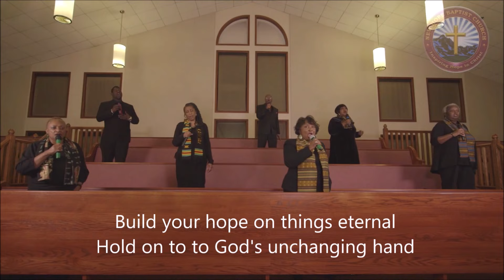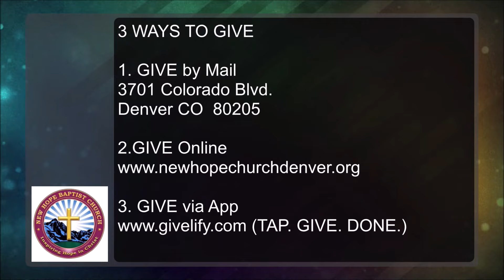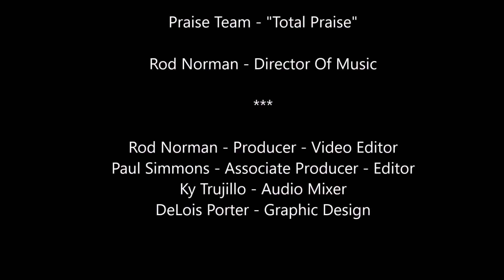Speak To The Power...| Rev. Clifton Morgan | New Hope Church 8 15 21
New Hope Baptist Church Denver

Welcome to a worship service of music, prayer, and a word inspired by God to Embody Christ Love, Embrace the Community,  & Connect Generations in Christ.

Your generosity makes our ministries possible, helping fulfill our mission to Inspire Hope in Christ.
To Support New Hope Baptist Church Ministries
(Hold down shift and click link to open a new window)

Or Mail  Tithe & Offerings

New Hope Baptist Church of Denver
3701 Colorado Blvd

Resources Used:
Used by Permission
Photo for Thumbnail - KTDM Entertainment